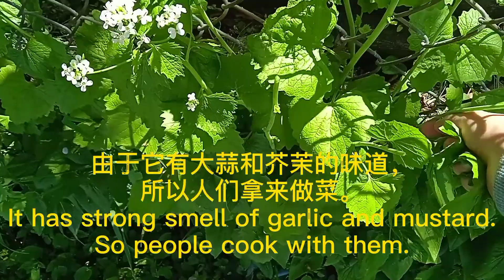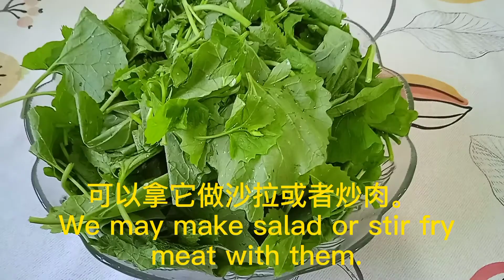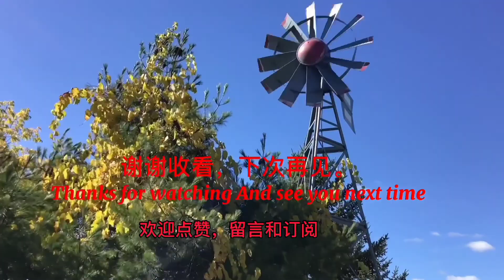野菜系列之 蒜芥 Garlic mustard of wild food series.|Ep.1